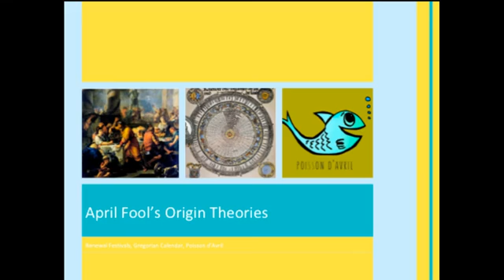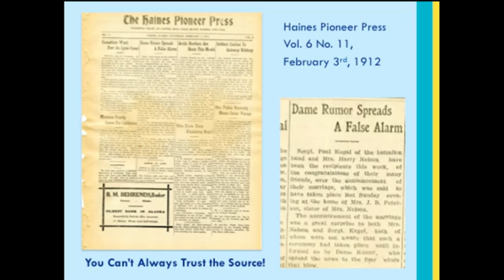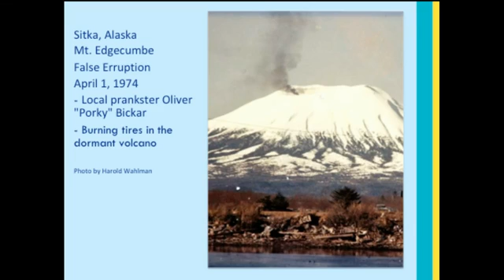History Tidbit No.3: April Fools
Part of "History Tidbit" virtual programming from the Haines Sheldon Museum during COVID-19 closure. Aired 4/1/2020 on the Haines Sheldon Museum Facebook.